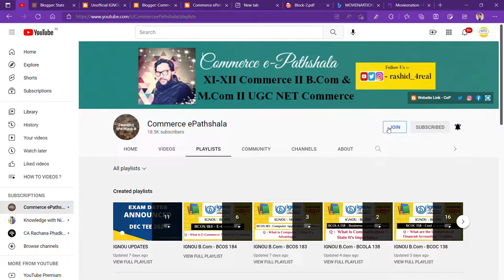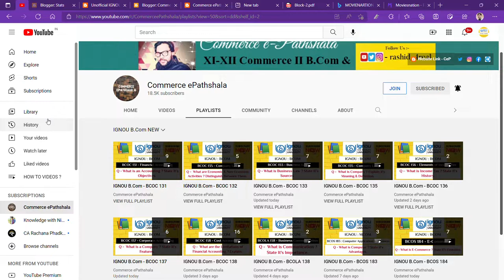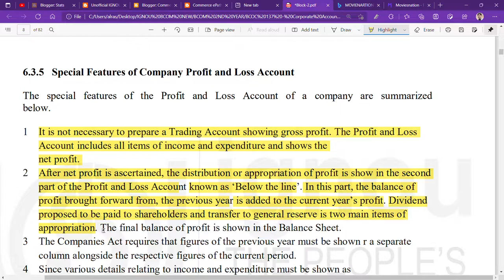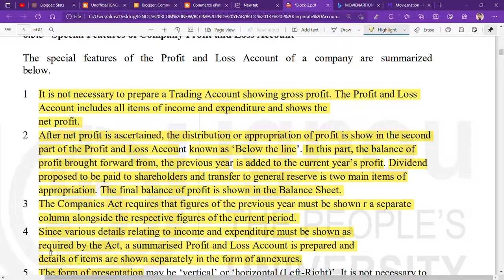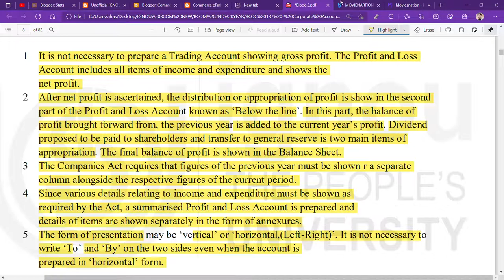IGNOU : BCOM : BCOC 137 : Q - STATE THE SPECIAL FEATURES OF A COMPANY PROFIT & LOSS ACCOUNT.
Commerce ePathshala